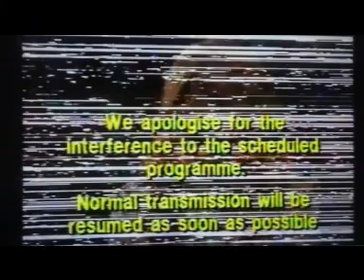POOKIESNACKENBURGER - "Pop Go The Asteroids" video - Complete Song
The full song from the soundtrack LP of the songs from the 1985 Channel 4 musical comedy series 'POOKIESNACKENBURGER' as the song featured only partially in the episode "Pop Go The Asteroids". One fantastic obscure criminally forgotten 1980's gem. Written by Sue Bradley and John Helmer, two of the POOKIESNACKENBURGER crew of actor/musicians who wrote the songs featured in the series and starred in every episode. The LP never made it to CD but I found this rare mp3 of the song on an 'obscure 1980's TV' fansite. Here is the complete song accompanied by a slideshow I've put together of stills from the original episode. Better than anything in the charts these days. Let's not have it criminally just disappear into obscurity. Classic. My very first self-made YouTube video too!! Enjoy.